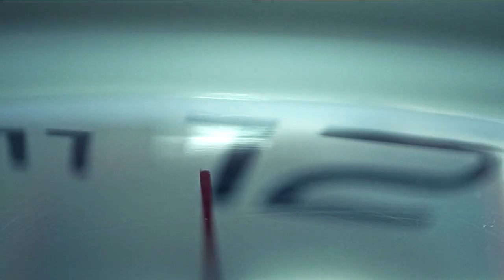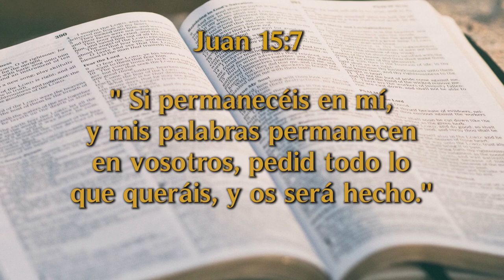Un Momento de Paz 28 abr 21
Hoy tenemos a Andrzej Gradzikiewicz, pastor de procedencia polaca quien en su vida de oración ha tenido varios desafíos y ha tenido respuestas sorprendentes a las mismas.